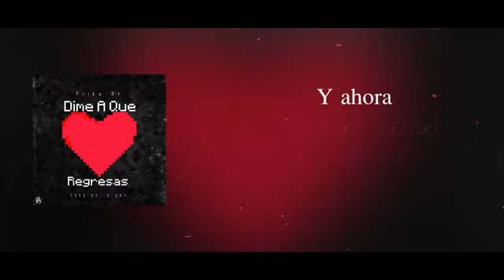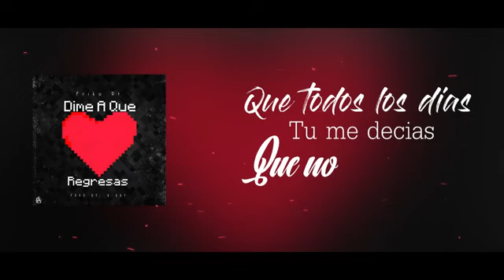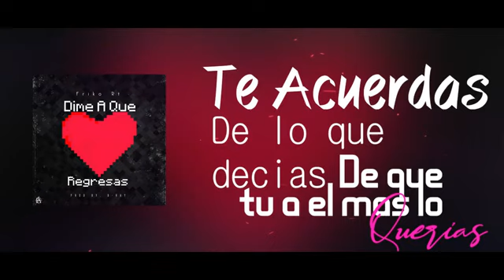Friko Rt - Dime A Que Regresas - Prod. B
"amor desamor"